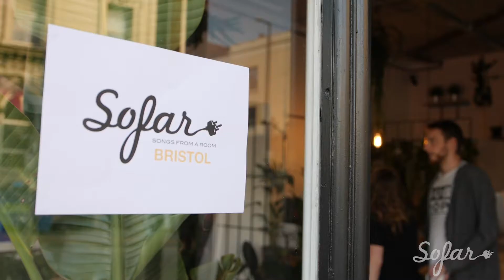Sonder Choir - Total Praise | Sofar Bristol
Sonder Choir performing "Total Praise" at Sofar Bristol on 15th May 2018

Artist: Sonder Choir

Filmed by: Rob Taylor & Calum Jelf

Edited by: Calum Jelf

Audio by: Max Inkster